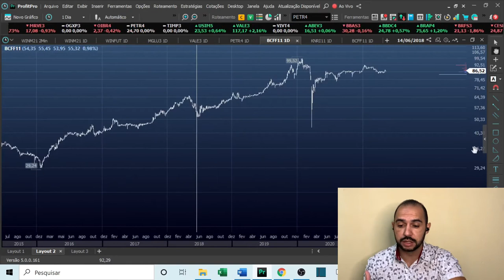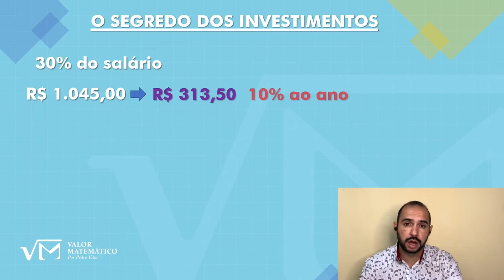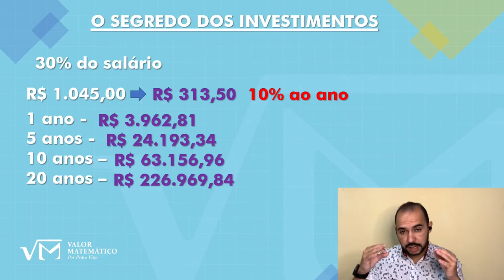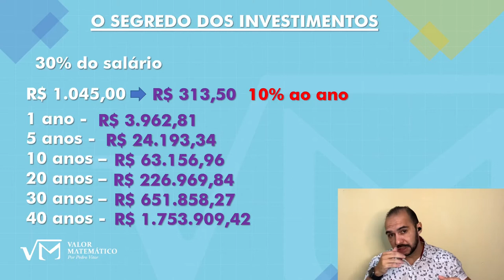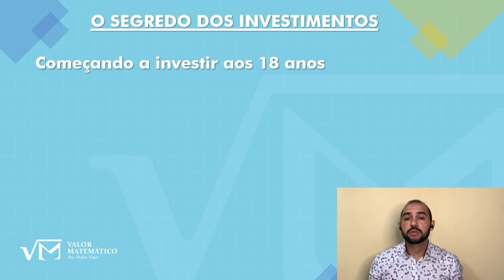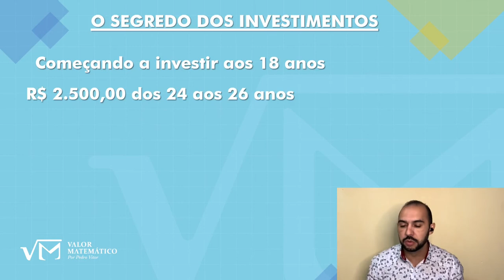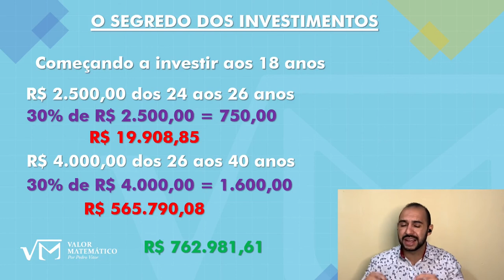O segredo dos investimentos - 1 milhão é logo ali. Educação financeira #5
Fala galera, neste vídeo te trago o ouro, sim, isso mesmo. Te explico o segredo de todo investidor de sucesso.

Assista todos os vídeos da série de educação financeira disponível no meu canal.